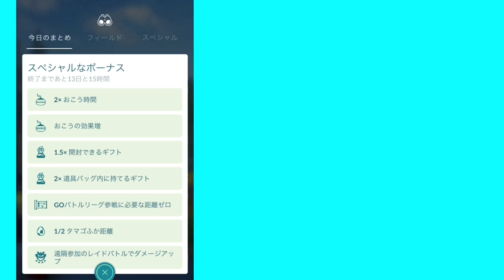【ポケモンGO】オーストラリアでポケコイン獲得テスト中にバグが発生！でも今回のはちょっと嬉しい！！ 第97ページ CAIRNS CHANNEL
ポケモンGOのポケコインを入手しやすくする為のテストがオーストラリアで6月12日のから変更になりましたが、6月17日の朝起きるとジム置きのポケモンが帰ってきておりナント50コイン獲得になっていました。

「今日のまとめ」のタスクをこなすと20コインも獲得出来、合計70ポケコインが1日にゲットできてしまいました。

しかし殆どのユーザーは30コインのままなので、ラッキーなバグだったのだと思います。

オーストラリアではポケモンGOのテストによく使われますが、リアルイベントは1度も行われておりません。

NIANTIC関係者のみなさま、是非オーストラリアでもリアルイベントをよろしくお願い致します。

ケアンズは人口15万人の小さな田舎町、限られた時間でいかにケアンズを楽しめるか！そんなあなたのお役に立てればと思っております。

知りたい情報や取り上げて欲しいトピックがあればコメント下さい。